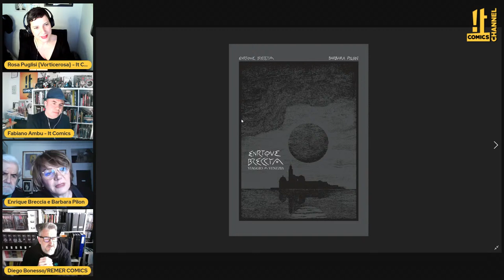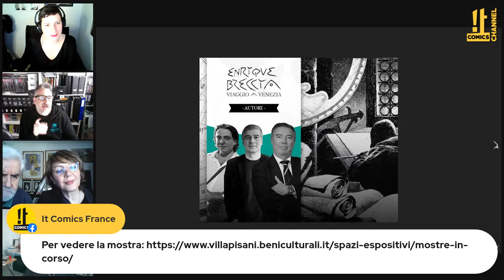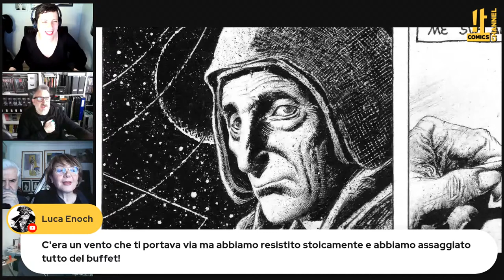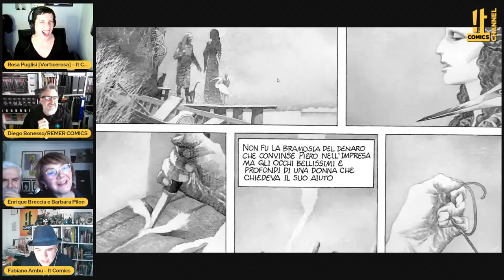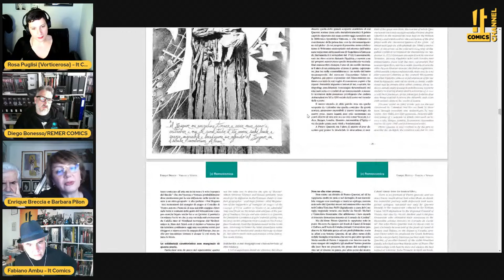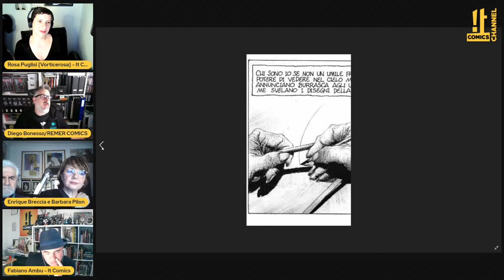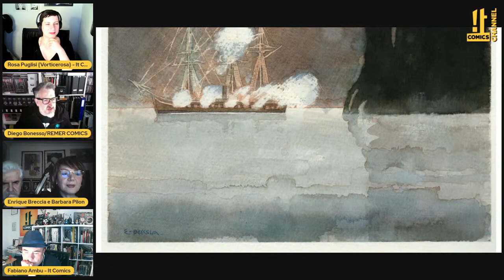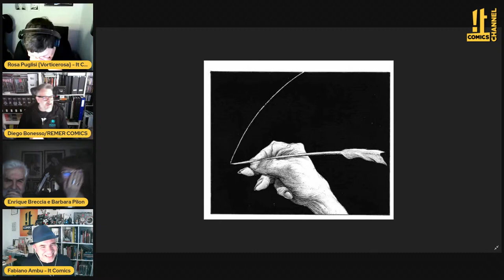Agorà It Comics - “Enrique Breccia - Viaggio a Venezia”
Saranno con noi Enrique Breccia, Barbara Pilon e Diego Bonesso di @Remer Comics, per raccontarci della nascita di questo progetto, della collaborazione e della mostra al Museo Nazionale di Villa Pisani a Stra (Venezia) visibile fino al 8 maggio.

L’ultimo capolavoro del Maestro Enrique Breccia. Tre brevi racconti sceneggiati da Barbara Pilon, tre modi diversi di interpretare la città di Venezia - nell'anno in cui celebra i suoi 1600 anni di vita - tra realtà, storia, sogno e fantasia. Tre gioielli cesellati da un grande artista e dedicati a una città che è universale simbolo di bellezza.
Dal delirio di un frate che pensava di aver scoperto il mondo al viaggio di chi il mondo lo scopre veramente, passando per i sogni ad occhi aperti di un vecchio pescatore.

Ad accompagnare le preziose immagini, gli interventi di Alberto Toso Fei, Antonio Franzina e Emanuele Bottazzi. Con una introduzione di Luca Barbieri. L'opera rientra nelle iniziative per le celebrazioni per i 1600 anni di Venezia.

👉Per sostenere It Comics associandovi: it-comics.com
👉Per sostenere It Comics durante le trasmissioni in diretta su Facebook, potrai inviare stelle, un regalo digitale che ci aiuta a creare contenuti per la divulgazione del fumetto.